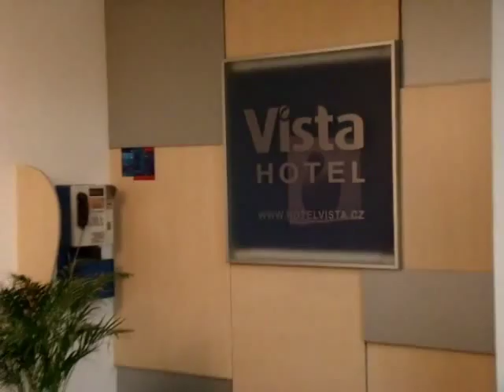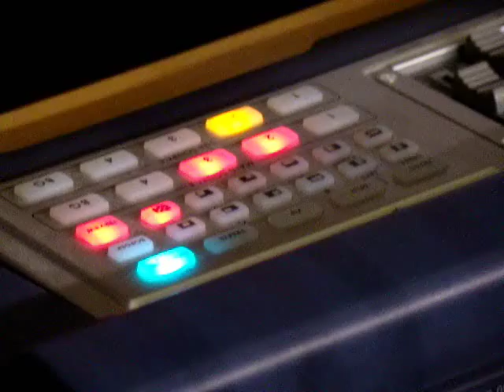Mária Homolová - To, čo milujem